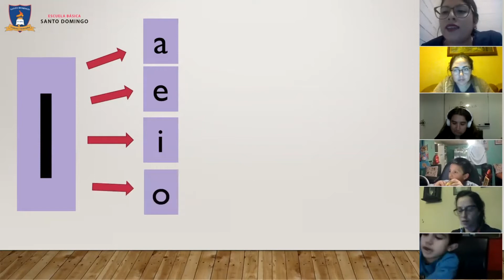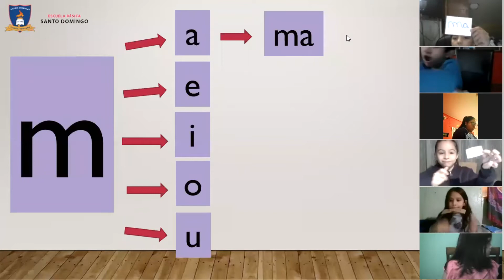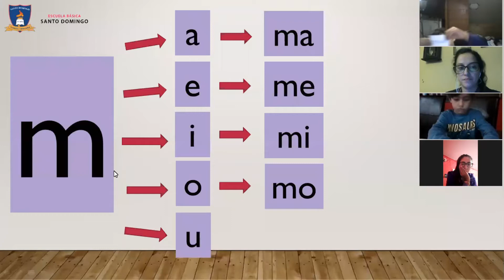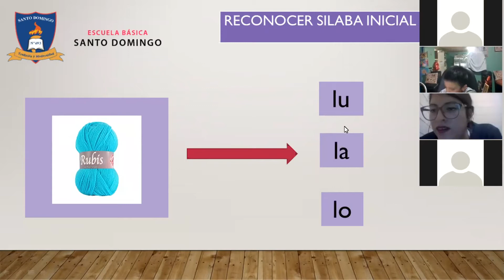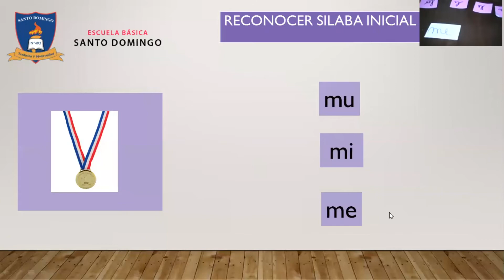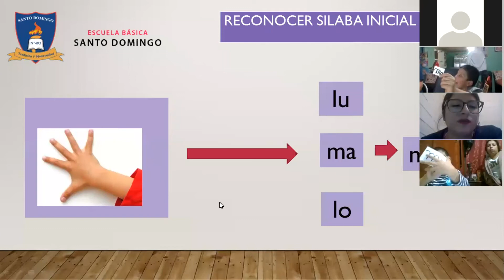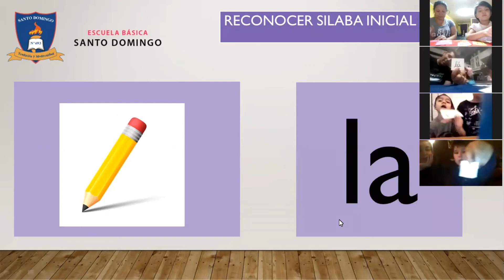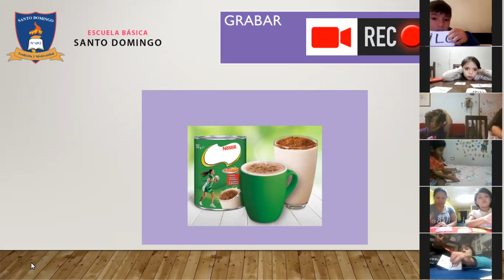Clase 8 Letra L - Lenguaje - 1°Basico